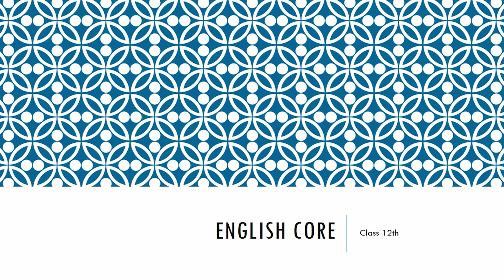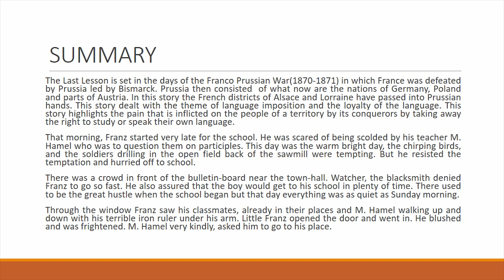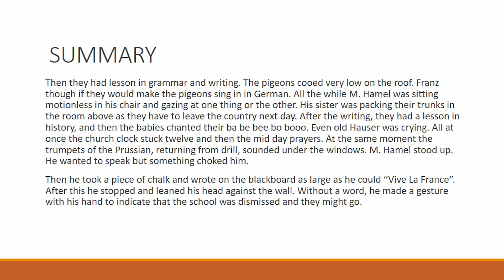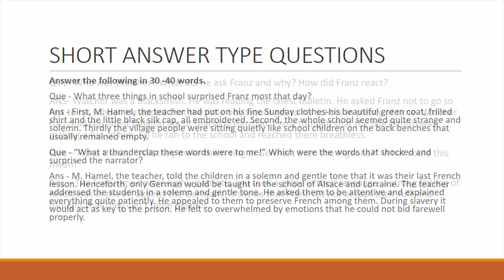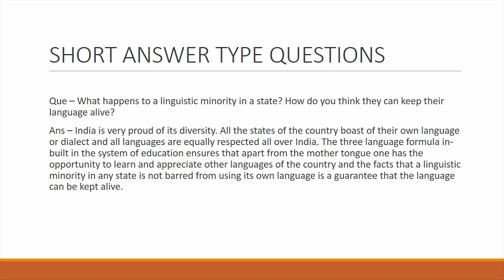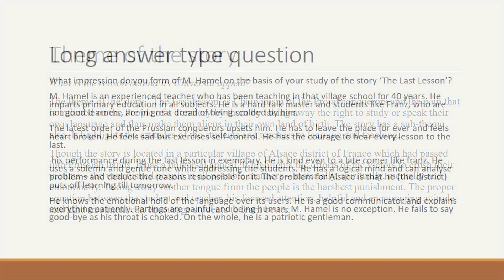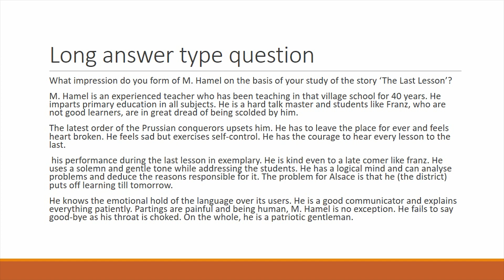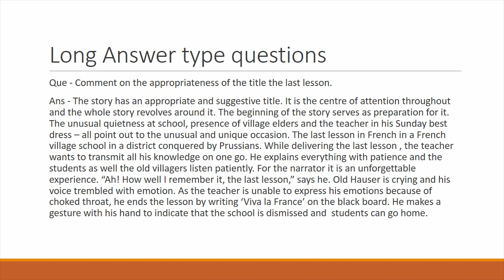English for class 12th - Literature - Prose - The Last Lesson|Piyusha Mishra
English classes by Piyusha Mishra.
Course credits - NCERT Book